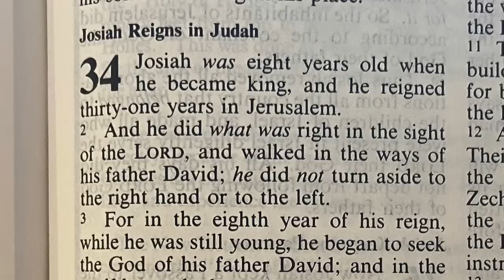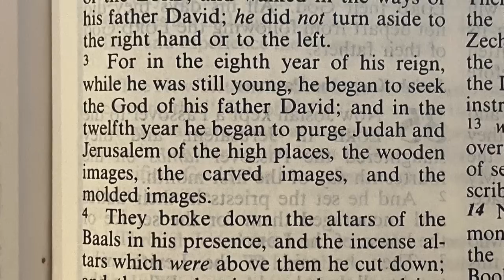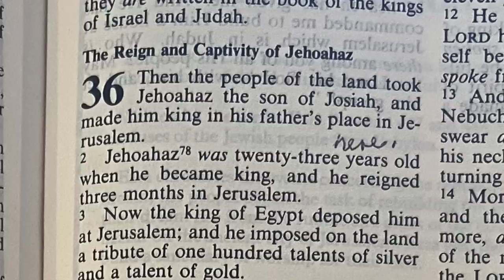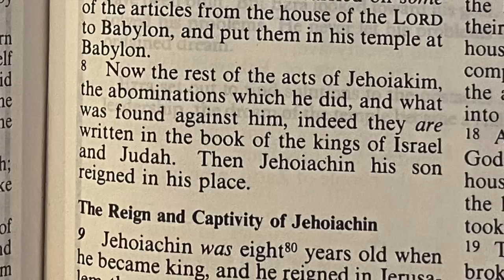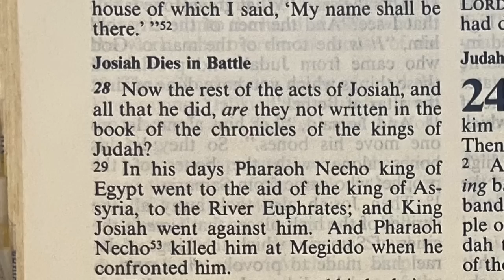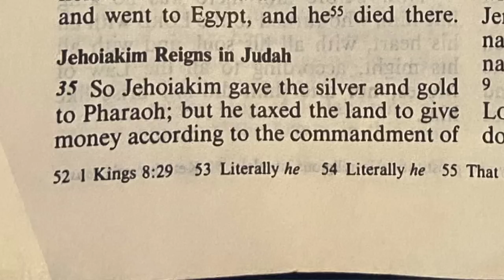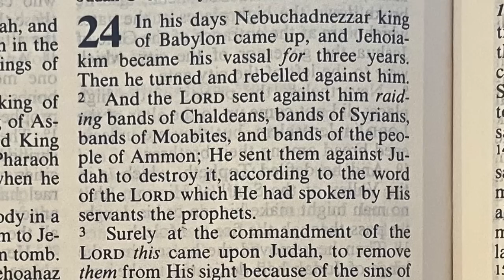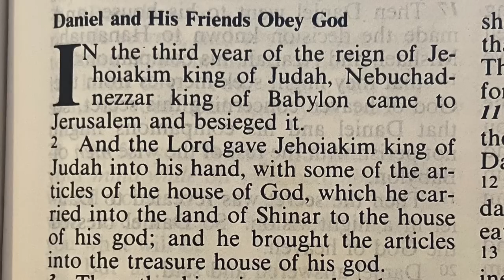The Abominations Which He Did : The Prophecy Of Daniel Ep. 2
This video is the second of the verse by verse study of The Book Of Daniel, Chapter 1:1 & 2.

It is time to start building the Remnant Spiritual Army Of Jesus Christ, and for me this is how it all begins.